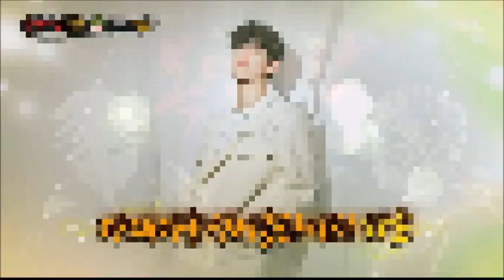복면가왕 가호 다시 와주라 (audio only)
팔색조 잡으러 무대로 갈까나~ 팔색조 잡고서 가왕석 갈까나~ 월척